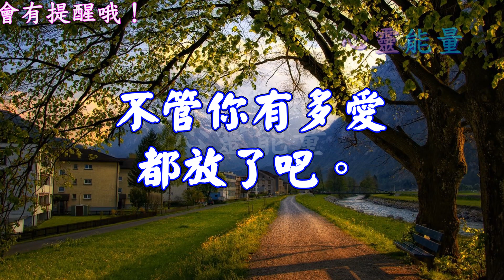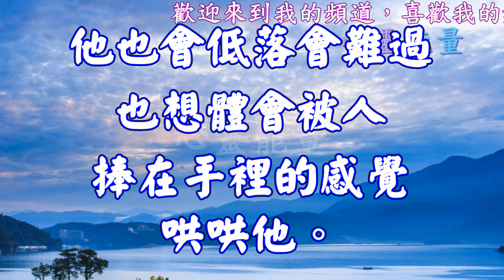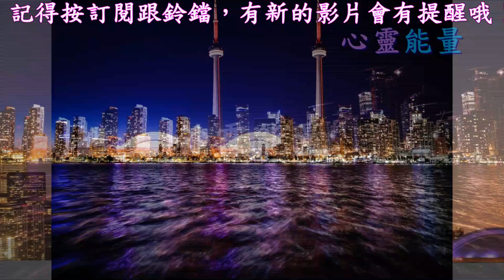心靈能量【當男人這樣做的時候，不管你多愛，還是乖乖放手吧！】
當男人這樣做的時候，不管你多愛，還是乖乖放手吧！
割捨自己深愛過的人，是一件割心一樣痛苦的事
但是不放手，就是傷人傷己。
感情裡先動心的人必然會傷的更深
分開後曾經的恩愛都變成了痛苦
男人對感情更為理智
但男人這樣做的時候
不管你有多愛，都放了吧。

第一點、對你毫不在乎，連氣都懶得生

都說寵愛寵愛，女人總覺得寵你就是愛你。
但是，女人要知道，男人對你生氣也是愛你的一種表現。
當男人生氣的時候，女人不能只會爭吵，不要認為他這麼做就是不愛你
如果不是在乎你，怎麼會為你生氣。如果不是想和你在一起
為什麼想和你一起解決問題。如果一個男人對你不疼不理，只能說不愛你。